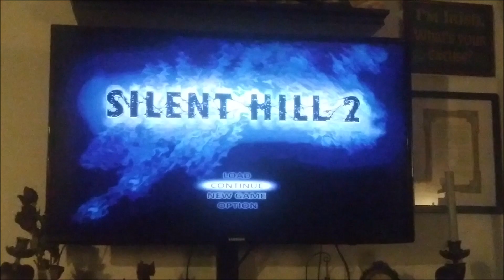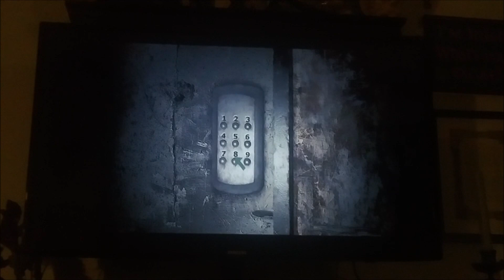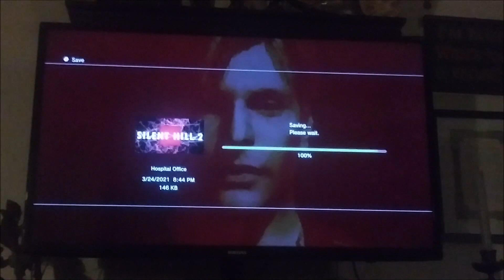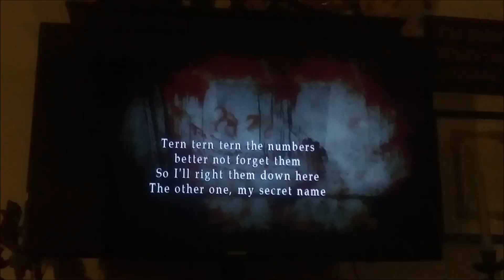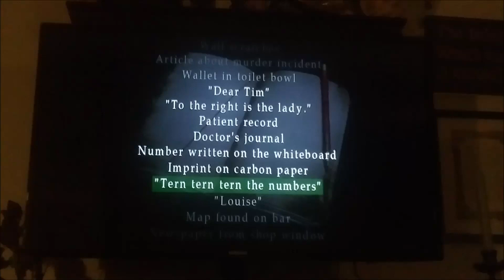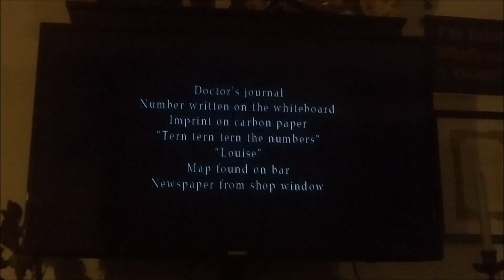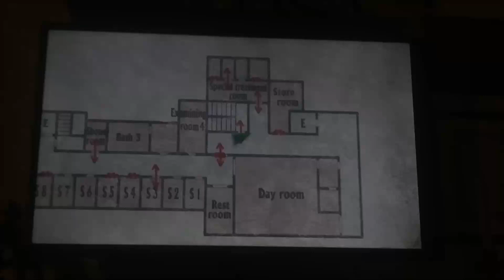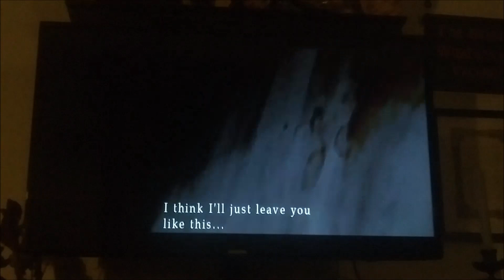Lets replay Silent Hill 2 #6